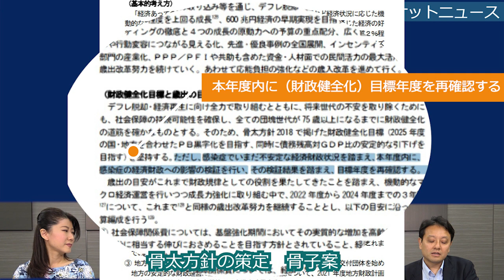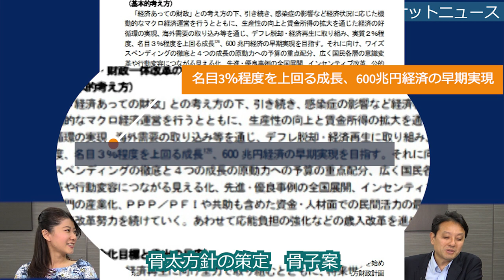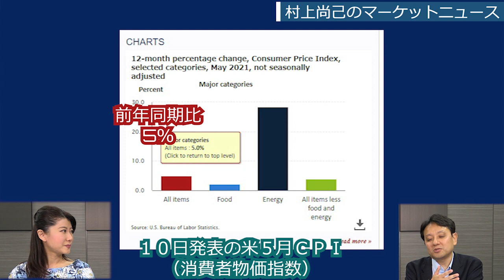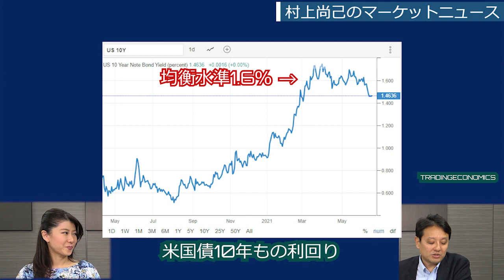本日撮影！骨太方針で財政健全化目標年度の再確認！名目３％成長で600兆円経済へ！ 村上尚己のマーケットニュース 大橋ひろこ【チャンネルくらら】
0:00　G7主要7カ国首脳会議「必要な期間、経済への支援を継続」
3:51　骨太方針の骨子案「財政健全化目標年度の再確認」「名目３％成長GDP600兆円」
9:20　4月の経常収支、1兆3218億円の黒字
15:00　テーパリングは既に織り込み済み
18:14　6月15日、16日はFOMC（米連邦公開市場委員会）
21:17　ベソス氏ら米富裕層、所得税支払い回避？